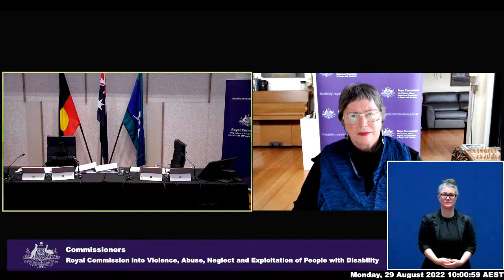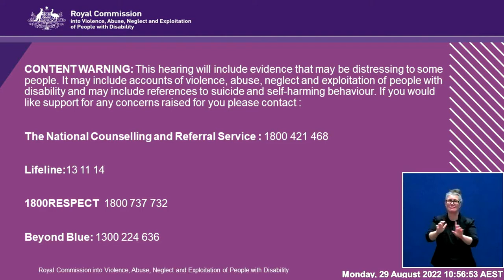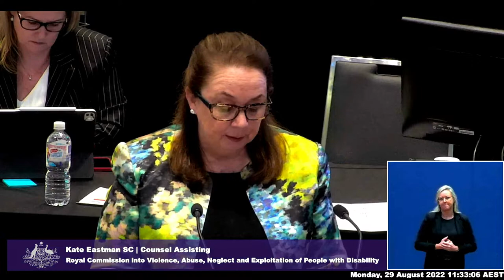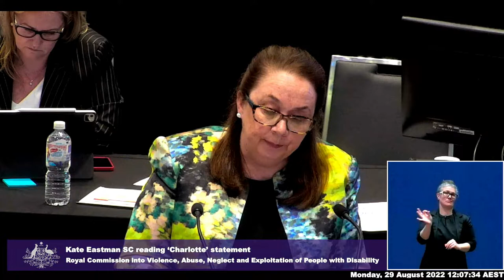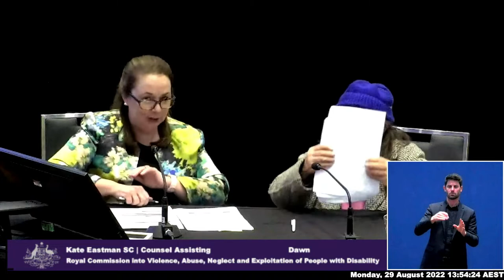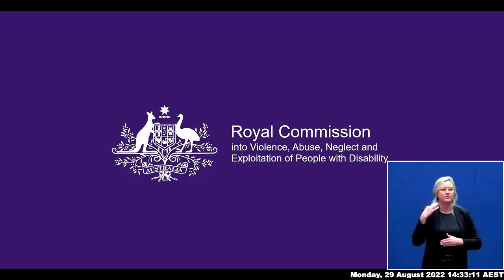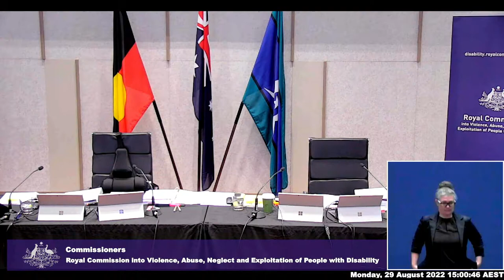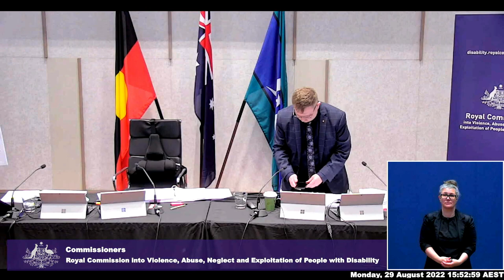Public hearing 26: Homelessness, including experience in boarding houses, hostels and other - Day 1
Public hearing 26: Homelessness, including experience in boarding houses, hostels and other arrangements